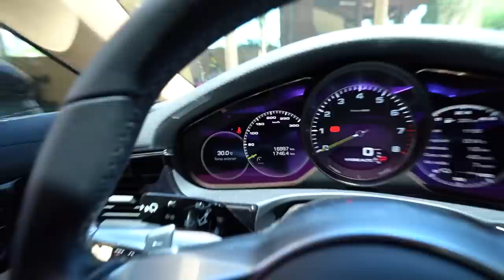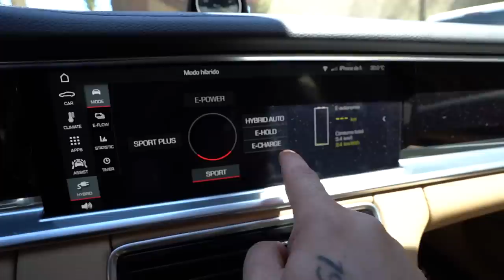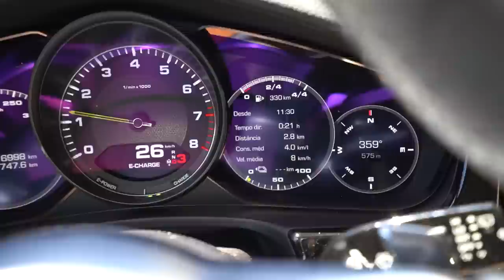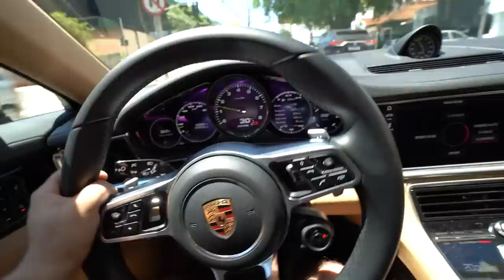LACREI A PORSCHE NO INSUFILM